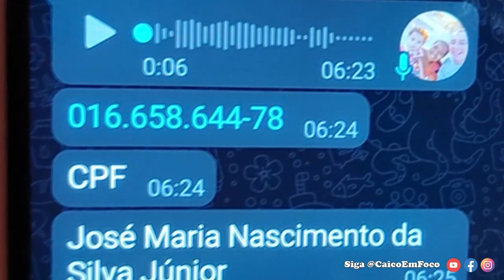Mototaxista precisa de ajuda em Caicó. Assista e saiba como ajudar!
Há 07 meses sem trabalhar, mototaxista com diabetes está perdendo a visão e precisa realizar aplicações injetáveis em médico particular no valor de 6mil reais. Saiba como ajudá-lo.

Pix CPF: 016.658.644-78 José Maria Nascimento da Silva Junior